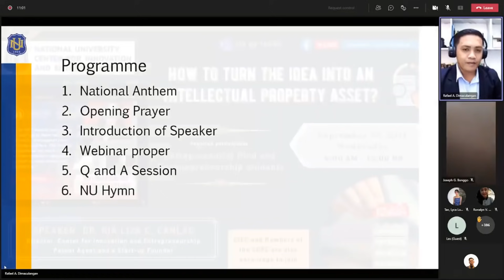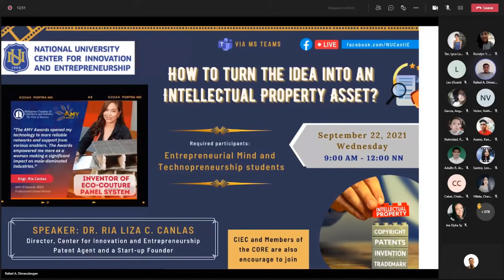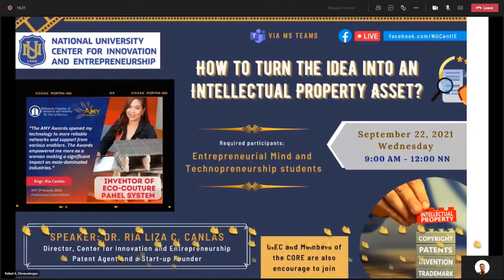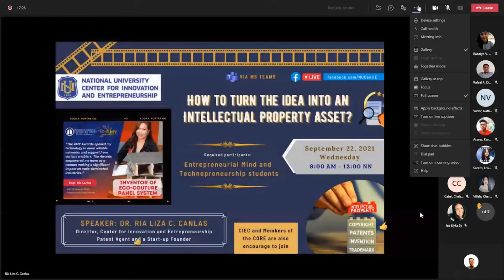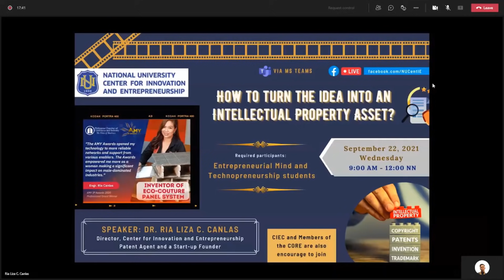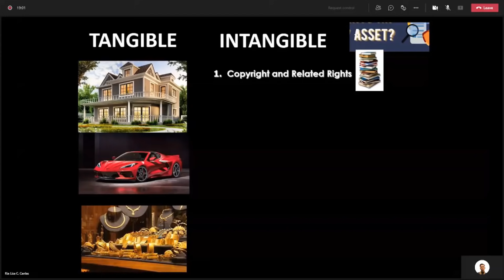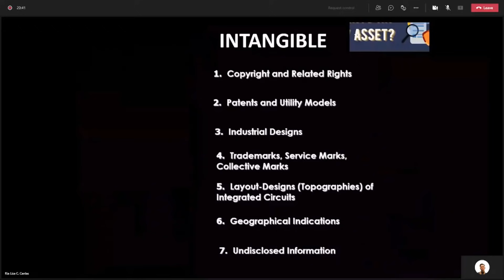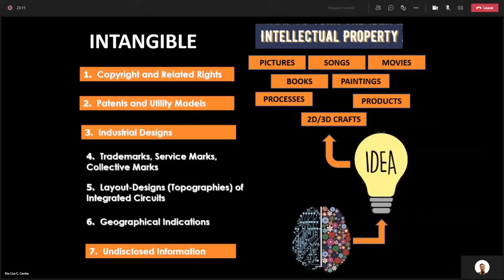How to turn your ideas into Intellectual Property Asset? Part 1.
This is a lecture by Dr. Ria Liza, a patent professional.  Part 1.